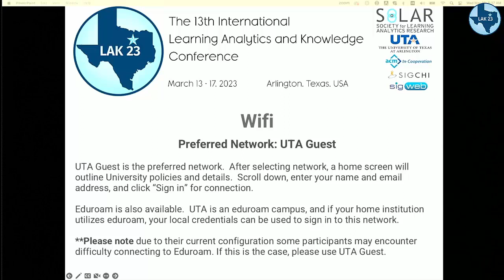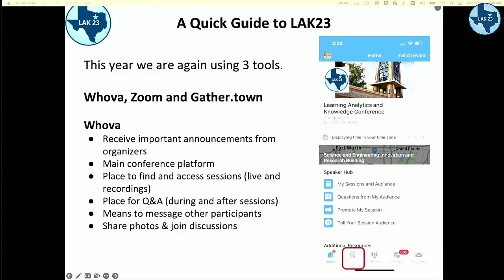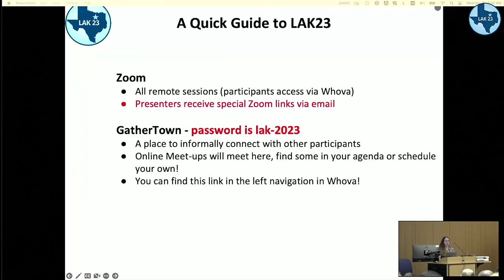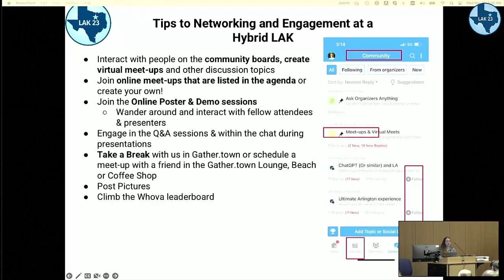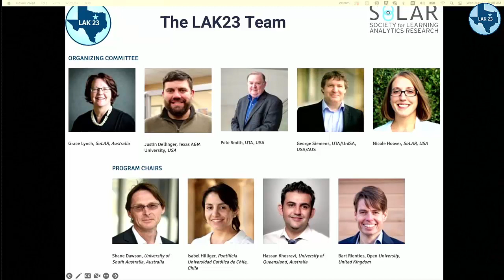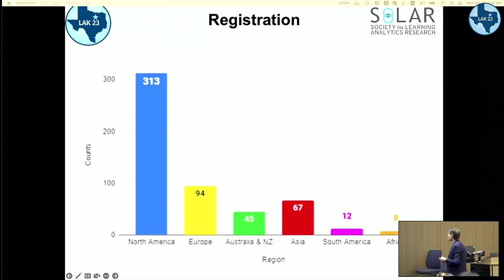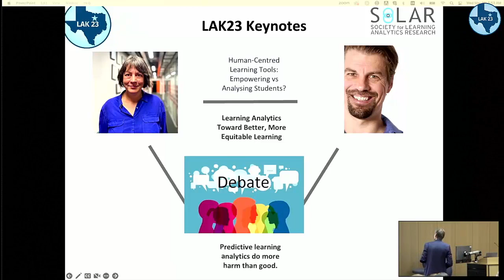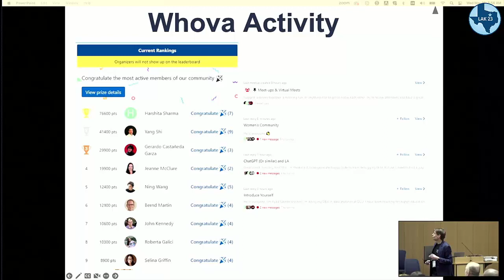LAK23 Opening - March 15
Join us to kick-off our first in-person event since 2019 and our first ever Hybrid conference. We'll hear from Dr. Jennifer Cowley, President of our host institution, the University of Texas Arlington along with information from our organizing committee and program chairs!